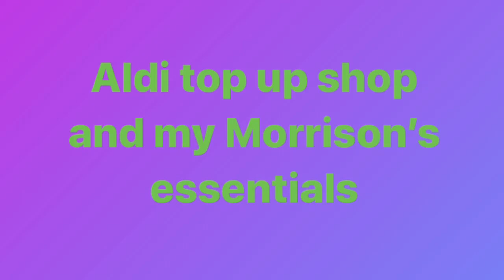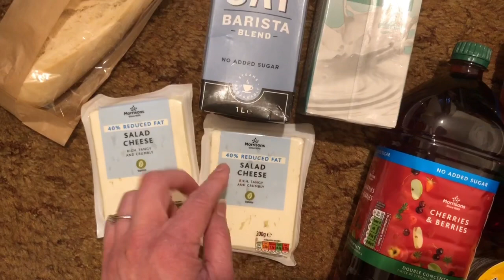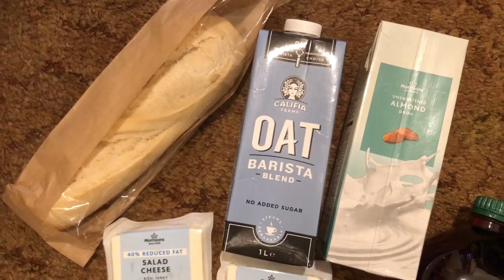WW UK Aldi top up and my Morrison’s essentials